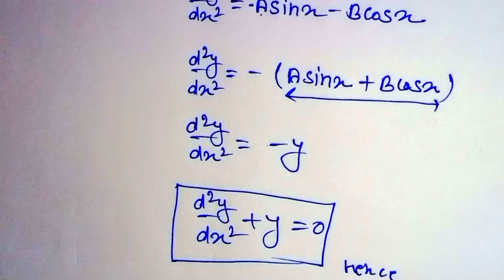Class 12 Maths Most Important questions 2023 Board Exam | Class 12 Maths Most imp questions 2023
Class 12 maths के सभी वीडियो देखें

Class 12 Physics के सभी वीडियो देखें

Class 12 Chemistry के सभी वीडियो देखें

1 Class 12 Maths Most important question 2023 board exam
2 Class 12 Maths Most important questions 2023
3 Class 12 Maths Very Imp question 2023
4 class 12 maths v.imp. question 2023
5 12th maths NCERT imp questions 2023